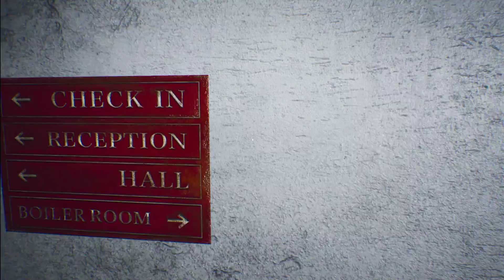LP: The Suicide of Rachel Foster #003 - abgeschnitten & fast allein